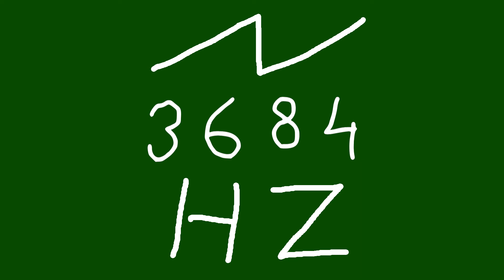3684 hz saw